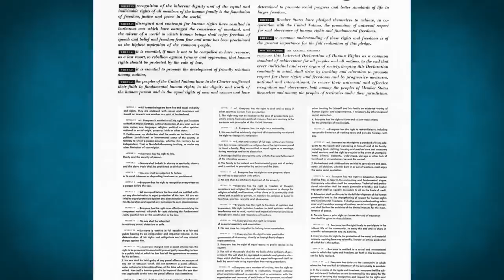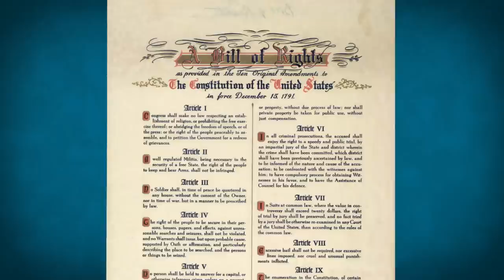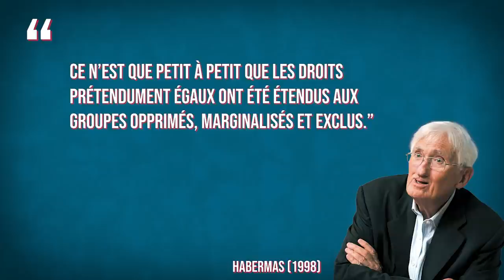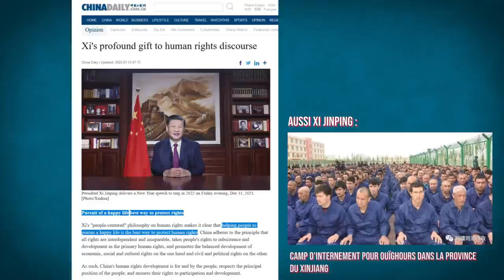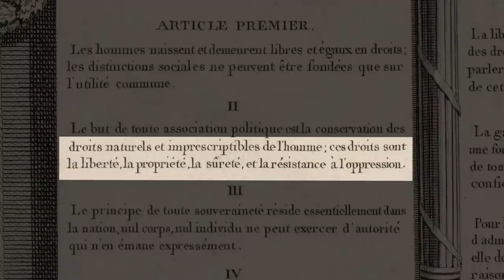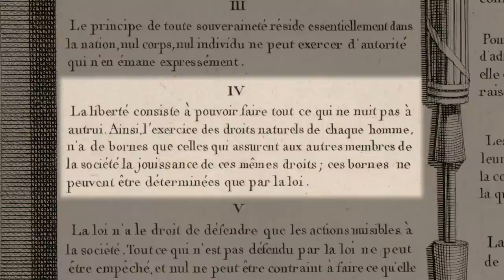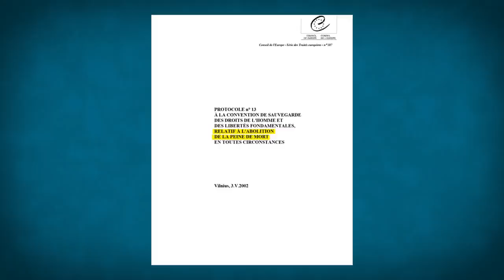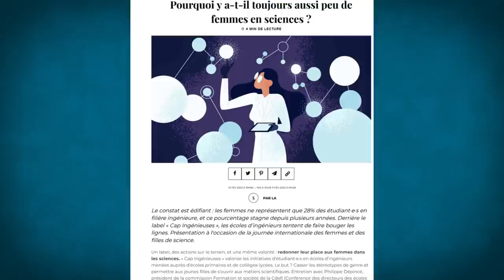Les droits humains sont-ils sacrés ? 📜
Qu’est-ce qui justifie l’autorité des droits humains aujourd’hui, à défaut de fondement divin ?  Ces droits peuvent-ils être universels, alors qu'ils sont issus de la pensée occidentale ? On va clarifier tout ça dans cette vidéo sur la philosophie des droits humains. 👇 CHAPITRES 👇

⌛ CHAPITRES :
00:00 - Intro
02:42 - Parenthèse historique
05:12 - Des droits vraiment universels ?
10:07 - Des droits absolus ?
12:48 - Des droits suffisants ?
14:27 - Des droits immuables ?

📕 RÉFÉRENCES :
Morsink, (1999), The Universal Declaration of Human Rights Origins, Drafting, and Intent, p. 117;
Adami (2015), “Counter Narratives as Political Contestation: Universality, Particularity and Uniqueness”
Bosvieux-Onyekwelu (2020), « Droits humains » vs « droits de l’Homme ». Arguments en faveur de l’inclusivité du langage des droits.
Donnelly (2003), Universal Human Rights in Theory and Practice, Cornell University Press, 2003, p. 18.
Bentham, “Anarchical Fallacies”, 1816,
Sen (2009), L’idée de justice, Flammarion.
Lacroix & Pranchère (2016), Le Procès des droits de l'homme. Généalogie du scepticisme démocratique, Seuil.
Olympe de Gouges (1791), Déclaration des droits de la femme et de la citoyenne,
Levinet (2010), Droits et libertés fondamentaux, PUF, 2010, chap. 2.
Jensen (2016), “How the Global South shaped the international human rights system”,
Habermas (1998), “Le débat interculturel sur les droits de l’homme”, dans L’intégration républicaine. Essais de théorie politique, Flammarion
Bentham (1816), “Anarchical Fallacies”,
Kateb (2011), Human dignity, Harvard University Press, 2011
Gewirth (1996), The Community of Rights, Chicago: University of Chicago Press, 1996
Talbott (2010), Human Rights and Human Well-Being, Oxford: Oxford University Press.
Beitz (2009), The idea of human rights, Oxford University Press ; John Rawls, The Law of Peoples, Harvard University Press, 1999 ; Donnelly, Universal Human Rights, op. cit.
Ogien (2012), L’influence de l’odeur des croissants chauds sur la bonté humaine, Le livre de poche, 2012, p. 98
Nagel (1972), “War and Massacre”,  Philosophy & Public Affairs, 1(2), 1972.
Shue (1980), Basic Rights, p. 29-34
Gosseries (2008), “Constitutions and future generations”, The Good Society, 17(2), p. 32-37.
Audubert (2020), “La liberté d’entreprendre et le Conseil constitutionnel : un principe réellement tout puissant ?”,
Griffin (2008), On Human Rights, Oxford University Press.

Habillages et charte graphique par Eric Garet

🙏🏾 REMERCIEMENTS :
Merci à Pierre-Etienne Vandamme,  Hervé Pourtois, Florent Verfaillie, et Céline Romainville pour leurs retours.